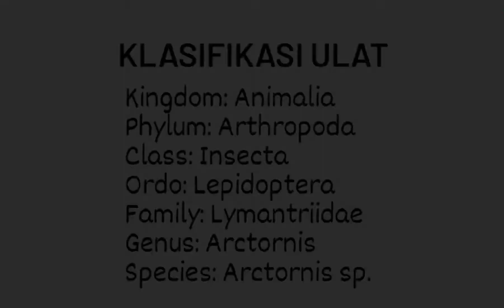Hama dan Penyakit pada Tanaman Salam? (11)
Credit to : Muhamad Taufiq Rahman Somantri 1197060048